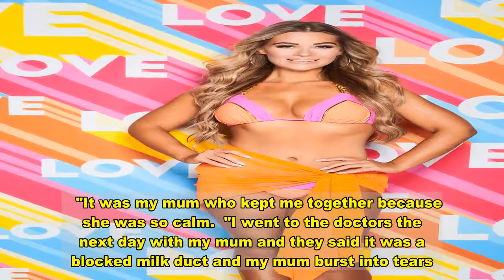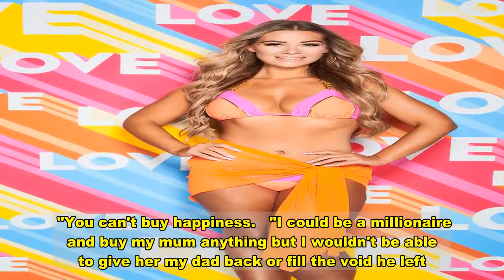Shaughna Phillips reveals terrifying moment she found a lump in her breast just months after her dad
SHAUGHNA Phillips has revealed she suffered a secret breast cancer scare just months after her dad died from pancreatic cancer.  The Love Island star, 26, feared she would also die from the deadly disease which had killed her beloved dad Eddie just six months earlier.   Shaughna will skate naked in tonight's The Real Full Monty On Ice in memory of black cabbie Eddie, who died exactly four years ago today (14 December).  But what viewers don't know is that Shaughna also feared for her own life during her own cancer scare.   In our exclusive interview the reality TV favourite said: "I had my boobs uplifted in June 2017 and two weeks before the operation I felt a lump in my boob.   "It was only six months after my dad had died from cancer so I remember thinking how on earth am I going to tell my mum who had just buried her husband that I had now found a lump.     "You instantly think the worst. I was terrified but I was honestly more scared for my mum than I was for myself.  "It again put everything into perspective because I went from worrying about what my boobs would look like after surgery to worrying if I had cancer.   "It was my mum who kept me together because she was so calm.  "I went to the doctors the next day with my mum and they said it was a blocked milk duct and my mum burst into tears."    Earlier this week we told how Shaughna was left with blood pouring down her legs during rehearsals for the TV special.  The star had only recently undergone surgery to drain over two litres of fat from her calves after being diagnosed with lipoedema.  Shaughna will appear on ITV tonight alongside fellow Love Island star Chris Hughes, former X Factor star Jake Quickenden and last year's Dancing On Ice runner-up Perri Kiely.   Speaking in detail about her dad's death for the first time she said: "The whole experience was devastating for the whole family.    "He was ill for 18 months and it changed all our lives forever. We are still recovering now to be honest.  "Even though it was hard I do try to take positives from it.   "It really brought home that money can't make you happy or solve your problems and you have to appreciate everything you have in life.  "It happened just before Christmas and I remember thinking on Christmas Day I could have all the gifts in the world and a billion pounds but it wouldn't make me feel any better.   "You can't buy happiness.   "I could be a millionaire and buy my mum anything but I wouldn't be able to give her my dad back or fill the void he left.   "It really made me appreciate time with people rather than possessions."   The Real Full Monty On Ice airs on ITV1 tonight and tomorrow at 9pm.